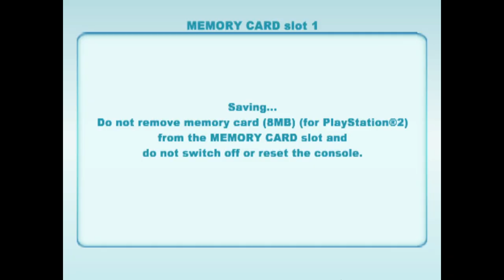Games Galaxy 2 - PlayStation 2 Gameplay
Yet another Phoenix Games title for the PS2, this time being a minigame collection.